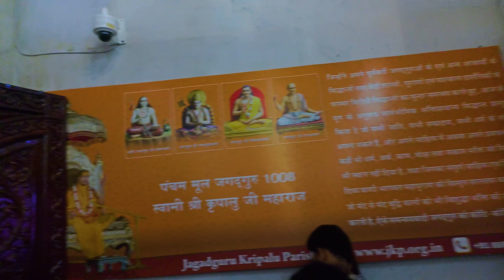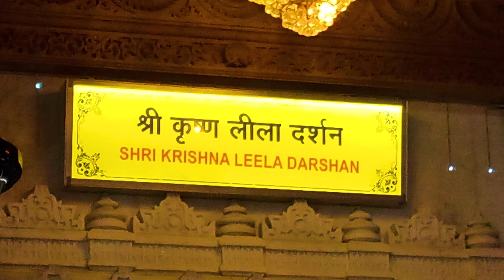भक्ति मंदिर के अंदर जाकर मानव स्वर्ग में आ गए | Mangarh Kunda | Pratapgarh